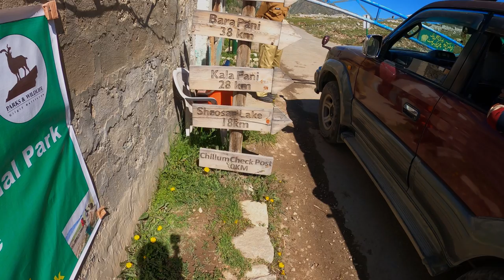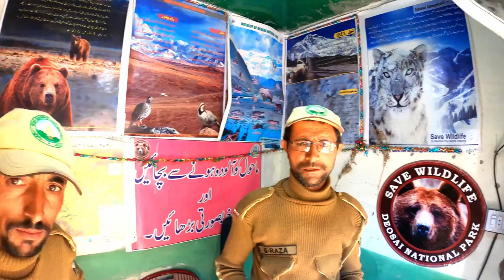Deosai Plains | Part 02 | Chilam Chowki to Sheoser Lake | Clean Weather in Deosai Plains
Deosai National Park (Urdu: دیوسائی باغ ملی) is a high-altitude alpine plain (plateau) and National Park located between Astore, Kharmang and Skardu districts in Gilgit-Baltistan. Most of the area falls in Skardu District.[1]

Deosai Plains are situated at an average elevation of 4,114 meters (13,497 ft) above sea level and are considered the second-highest plateaus in the world.[2]

Contents
1 Etymology
2 Geography
3 Geology and soil
4 Fauna and Flora
5 Cultural references
5.1 Herodotus
5.2 In film
6 Travel routes to the region
7 See also
8 References
9 External links
Etymology

Sheosar Lake is in the western part of Deosai National Park.
The name came about from the folk tale immortalized by Mian Muhammad Baksh in his poem, "Saif al-Mulook"; the word 'Deosai' means 'the Shadow of the Giant': the word "Deo" being a contraction of 'Deva', and the word 'Sai' being one of 'Saya' i.e. 'Shadow'.Sai or Sain is also an acronym for swami or lord.

Balti people call this place 'Ghbiarsa' referring to 'Summer's Place' because it is only accessible in summer.

Geography

Bara Pani is the largest of the rivers that traverse Deosai National Park.
The Deosai National Park is located in the western Himalayas in Gilgit Baltistan (GB), Pakistan. It has an average elevation of 4,114 meters (13,497 ft) above sea level,[3] making the Deosai Plains the second-highest plateau in the world after Changtang Tibetan Plateau.[4] The park protects an area of 843 square kilometers (325 sq mi). It is well known for its rich flora and fauna of the Karakoram-West Tibetan Plateau alpine steppe eco-region. In spring, it is covered by sweeps of wildflowers and a wide variety of butterflies.

Bara Pani Flowing Through Deosai Plains

Geology and soil
The soils of this area are severely eroded, of a coarser nature, and mixed with gravel and stones of various materials and sizes. In flat areas between mountains, the soil is deep with marshy vegetation.

Fauna and Flora

Several varieties of wildflowers grow on the plains.
The Deosai National Park was established in 1993 to protect the survival of the Himalayan brown bear and its habitat. Having long been a prize kill for poachers and hunters, the bear now has a hope for survival in Deosai where its number has increased from only 19 in 1993 to 40 in 2005. In 1993, after playing an instrumental role in the designation of Deosai as a National Park, the Himalayan Wildlife Foundation (formerly the Himalayan Wildlife Project) was founded with substantial international financial support. The Himalayan Wildlife Foundation ran two park entry check posts and a field research camp in Deosai for approximately ten years. Documentation was completed by the Himalayan Wildlife Foundation for the handover of the management of the Park to the, then, Northern Areas Forest Department with the department starting to manage the park since 2006. While pressures that existed in the 1990s, such as hunting and poaching have subsided, the brown bear is still under threat due to pressures such as increasing numbers of tourists and the use of park areas for grazing.